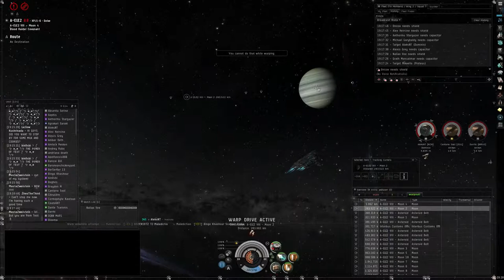Brutix Fleet vs. Archon, Archon, and Dominix Fleet - EVE Fleet Ops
We jumped in our Brutix doctrine and ran over to catch a pair of smug Archons aggressed outside the station.  2 Archons down, we started chasing the others.